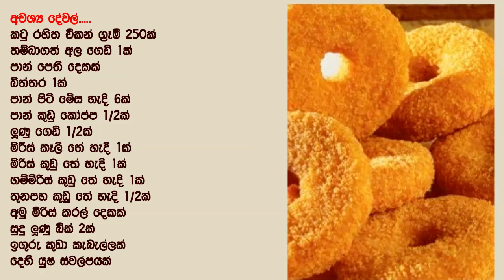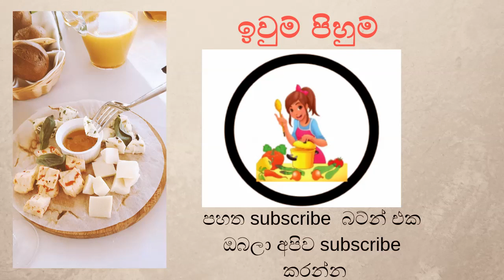Chicken Doughnut Recipe | චිකන් ඩෝනට් ලේසියෙන් හදාගන්න විදිය | Chicken Snack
★★ ඉවුම් පිහුම් Facebook පිටුවත් එක්ක එකතු වෙන්න, මෙතනින් ගිහින් Facebook පිටුව Like කරන්න ➤

අවශ්‍ය දේවල්.
කටු රහිත චිකන් ග්‍රෑම් 250ක්
තම්බාගත් අල ගෙඩි 1ක්
පාන් පෙති දෙකක්
බිත්තර 1ක්
පාන් පිටි මේස හැදි 6ක්
පාන් කුඩු කෝප්ප 1/2ක්
ලූණු ගෙඩි 1/2ක්
මිරිස් කෑලි තේ හැදි 1ක්
මිරිස් කුඩු තේ හැදි 1ක්
ගම්මිරිස් කුඩු තේ හැදි 1ක්
තුනපහ කුඩු තේ හැදි 1/2ක්
අමු මිරිස් කරල් දෙකක්
සුදු ලූණු බික් 2ක්
ඉගුරු කුඩා කැබැල්ලක්
දෙහි ‍යුෂ ස්වල්පයක්